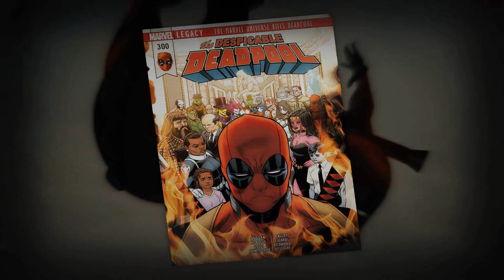O UNIVERSO MARVEL MATA O DEADPOOL | FINAL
▶ Hoje aqui no canal iremos falar de uma situação bem difícil que o nosso anti-heroi favorito acabou entrando... Essa é a historia de quando praticamente todo o universo marvel se uniu para acabar com a vida de DeadpooL PARTE FINAL

Titulo: O UNIVERSO MARVEL MATA O DEADPOOL | FINAL

❤ VEM CONVERSAR COMIGO!! ❤